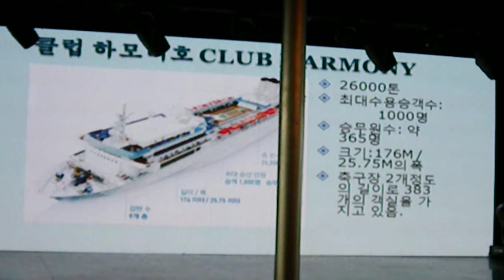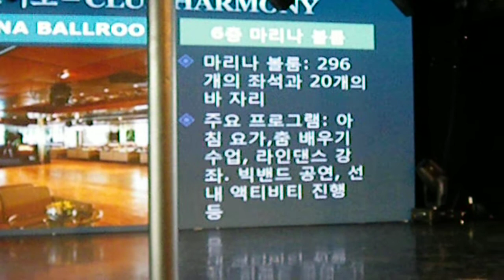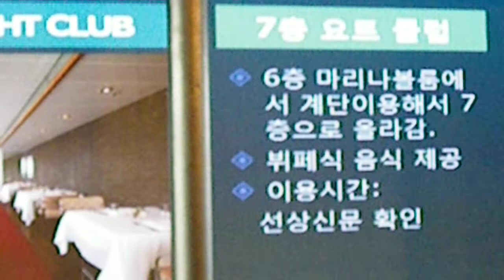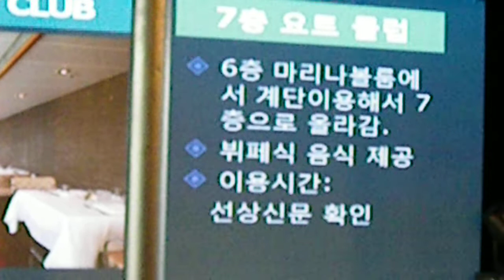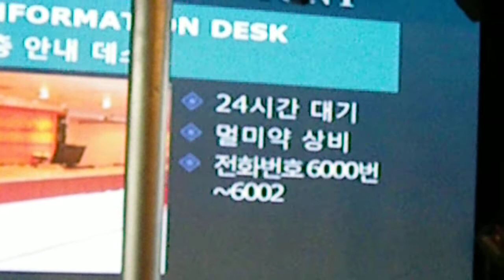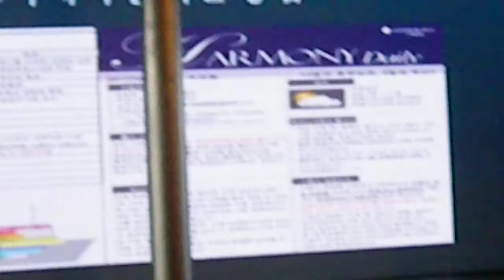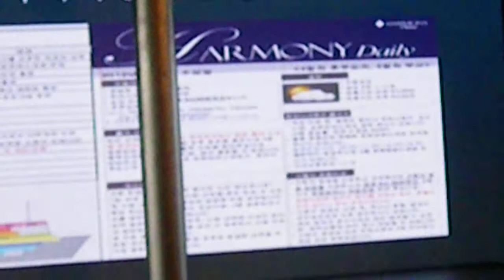크루즈 선 Club Harmony호 선내에서의 생활에 대한 소개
국내 최초로 도입된 크루즈선 Club Harmony호의 선내에서의 생활에 대한 설명